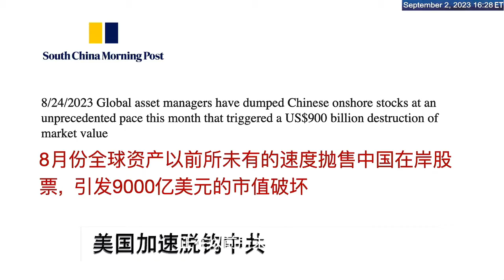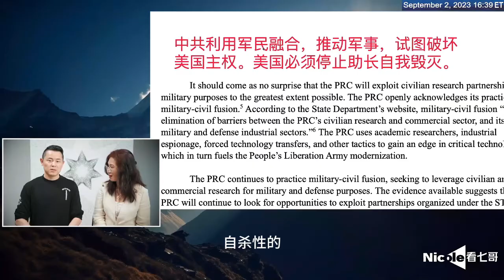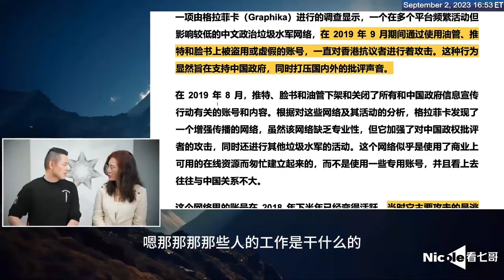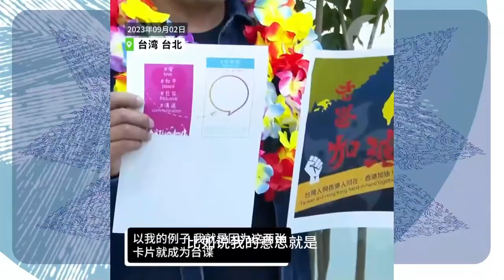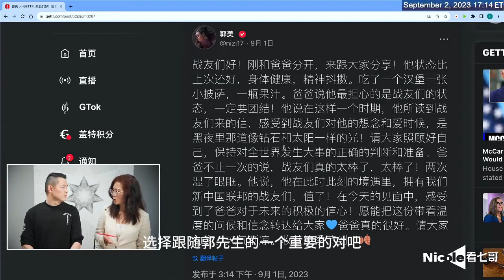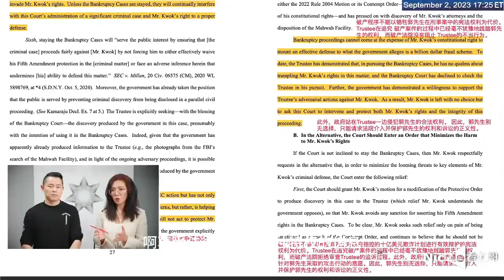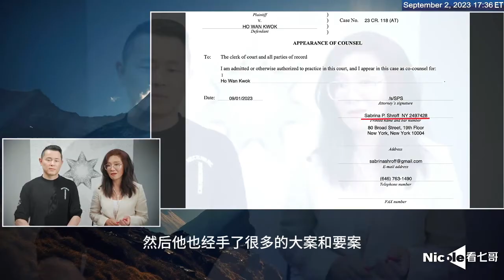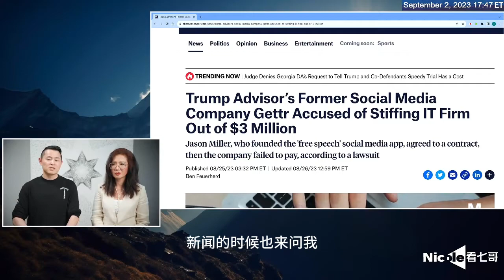【机器字幕】Nicole看七哥 2023.09.02 长岛哥谈郭先生，雁平及联盟近况 【42分钟后案件进展细节】爆料革命